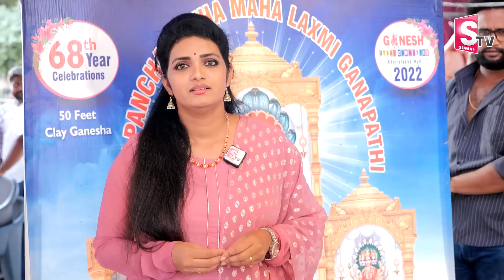khairatabad ganesh 2022 Height Cost Speciality This Year | 50 Feet Matti Indias Biggest Ganapathi